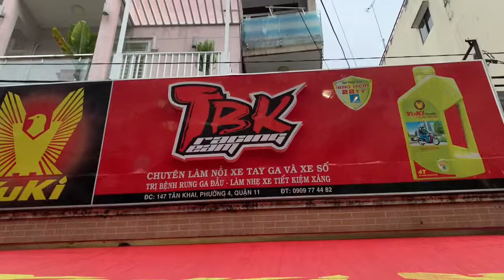Sh150i Ý chạy 10 năm nồi kêu lọc cọc láp hú máy cũng bị kêu và cách khắc phục các lỗi trên tại TBK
Sh150i Ý chạy 10 năm nồi kêu lọc cọc láp hú máy cũng bị kêu và cách khắc phục các lỗi trên tại TBK Racing Team 147 Tân Khai P4 Q11 Bảo Hello 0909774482 Thanks